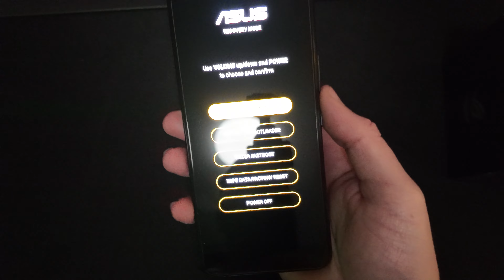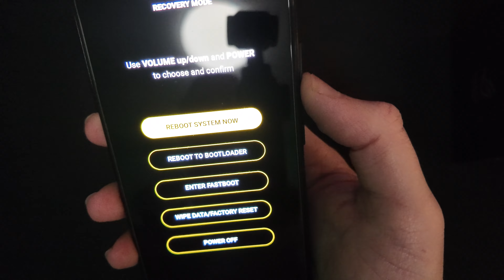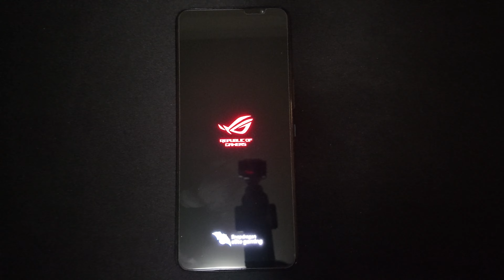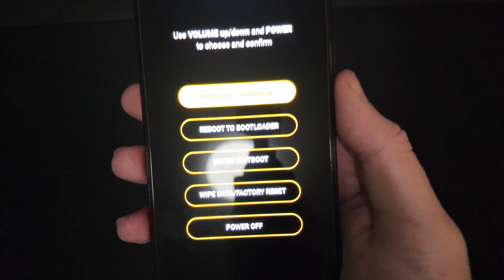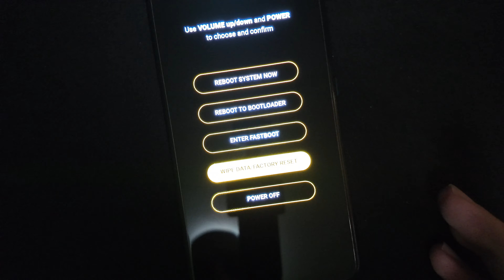Beware of the NEW Rog Phone 7 Update from 19 dec. 2023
My phone is pretty much done... I have tried EVERYTHING regarding recovery mode and more.Trying to connect it to the pc etc. Nothing and I mean NOTHING worked. BEWARE of this sh*t! All my data is probably gone. If you have any ideas let me know. Thanks.